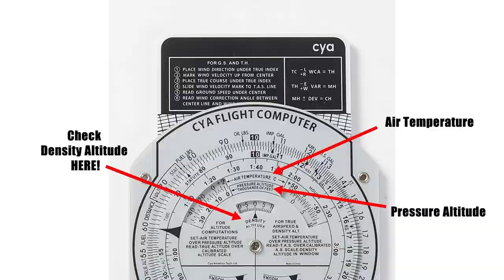How to Calculate Density Altitude with E6B Flight Computer - for Student Pilots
In this video you will know how to calculate Density Altitude with E6B flight computer.
For example - assume a flight plan with following checkpoint information:

Pressure Altitude: 5000 feet
Temperature: 32℃

What is the True Airspeed ?

CYA Aviation is a team of experienced professionals providing personalized navigation equipment for pilots in commercial and civil aviation, student pilots, outdoor hikers and military soldiers navigating through land, seas, and skies. We work together with our customers to bring some of the most exciting and accurate navigation supplies that we are proud of. We empower users to navigate freely and accurately around the world and help them grow toward their dreams.

CYA Aviation strives to produce only high-quality and cost-effective products for its customers at its state-of-art manufacturing facility located in Shanghai. We envision becoming a leading supplier in the global industry. With our dedication and hard work, we look forward to inspiring customers with the quality products we produce and change people’s perception towards 'Made in China'.